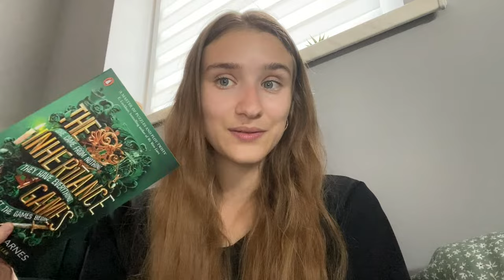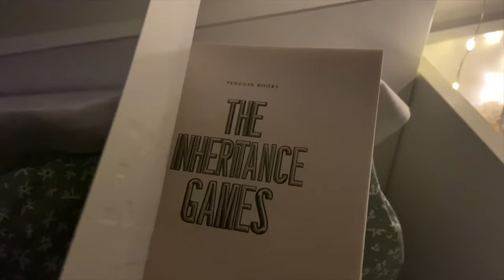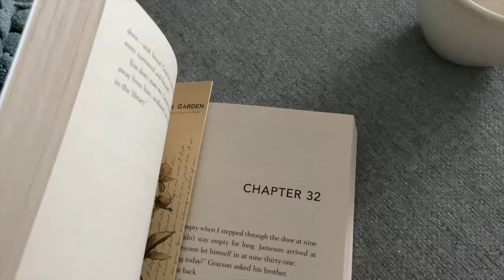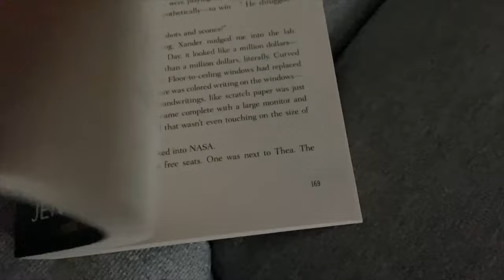a mini autumn reading vlog 🕯 (reading the inheritance games!!!!)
Hello! It has been a minute since I have posted a video on here. Thank you for 500 subscribers, that is a lot of people! and I want to continue to create a bookish space here with you all - so maybe expect from me sporadic uploads here and there. Maybe more videos soon as I have some more time to edit.

In this vlog I wanted to have an aesthetic autumn week - this was back in October. It kind of failed, its hard to live an aesthetic life when you work 5 days a week and can't go on a cute walk in the park because it is too far away and it gets dark when you're home. ANYWAY.

I read one of my all time favourite books in this video - started the inheritance games series. And I read a dark academia novel that transported me back to that aesthetic.

— CURRENT READ: the silent patient

--socials & contact

MY WISHLIST

📚 goodreads | anna1602